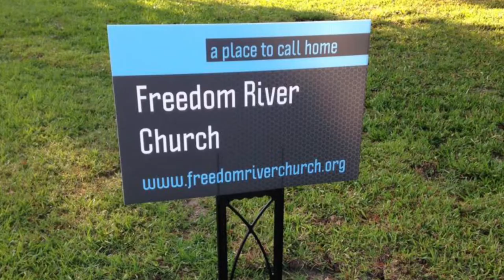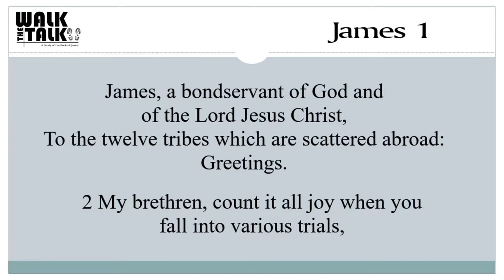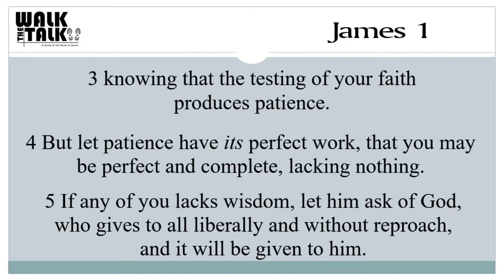Freedom River Church Sunday Message 10/22/17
Receiving the Word in Suffering Part 2